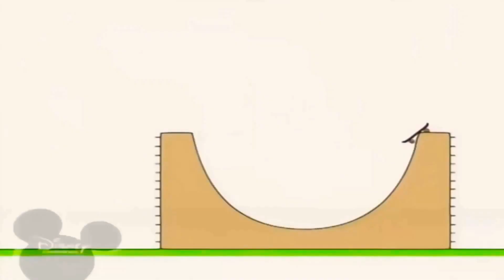6 квітня 2021 р.